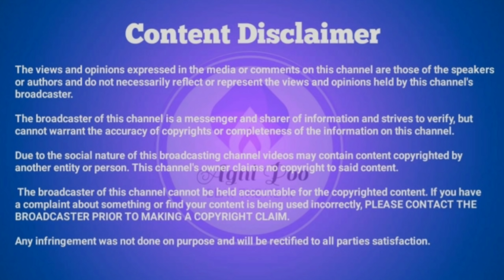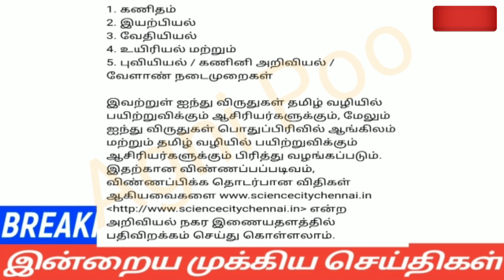காலை 6மணி செய்திகள்|27-02-22|Today Evening headlines News | Mukkiya seithigal | முக்கிய செய்திகள்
காலை 6 மணி செய்திகள் | Today Evening headlines News | Mukkiya seithigal | முக்கிய செய்திகள்